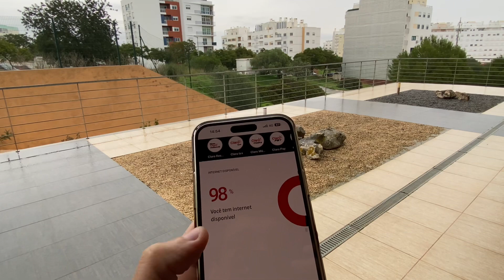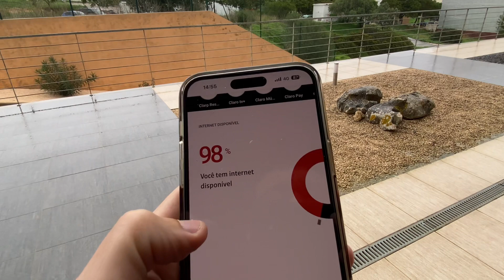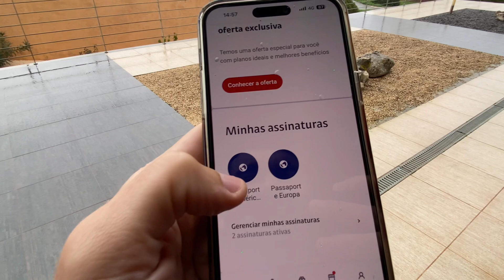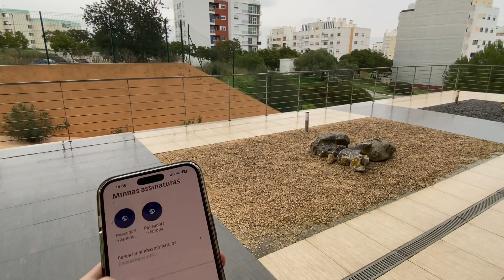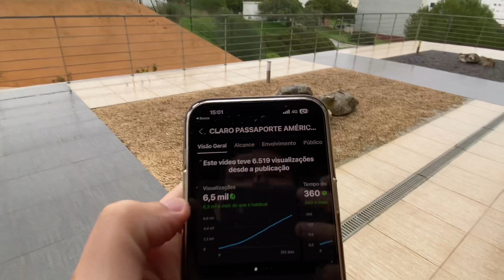PASSAPORTE EUROPA CLARO EM 4 PAÍSES 🇵🇹 🇮🇹 🇫🇷 🇪🇸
Usei o pacote Claro Europa em 4 países. Telefone para contratar. *468
Como funciona. Como contrata. Vale a pena. Como funciona o passaporte Europa . Quanto custa o passaporte Europa. Chip internacional.

telefone para contratar *468
Algumas informações: o extraplay não funciona no pacote América, apenas no Brasil. No uso fora do Brasil é apenas o pacote contrato que funciona, ou seja, no caso dele é 25gb. Ele só funciona por 30 dias fora do Brasil. De forma automática mesmo, não precisa fazer nada, só ativar o hoaming de dados no aparelho. Após 30 dias fora, paga extra o uso. Ele não tem limite de uso, mas só funciona 30 dias corridos, precisa voltar ao Brasil. Pode ir 300 vezes p EUA mas só funciona 30 dias corridos. Existe o pacote Américas, o Europa e o mundo. O plano pós pago tem 12 meses de fidelidade.

Quando vc contrata qualquer um desses planos, a Claro vai cobrar 12 mensalidades. custo adicional ao valor normal no seu plano pos-pago. Caso vc cancele o plano antes desse prazo, vc paga o tempo restante a título de multa, ou seja, independente de quantos meses vc ficar no plano (até 12 meses), vai pagar o mesmo preço. Quando passa dos 12 meses, a cobrança mensal continua, mas sem multa caso queira cancelar.